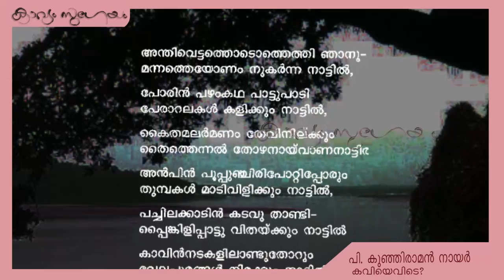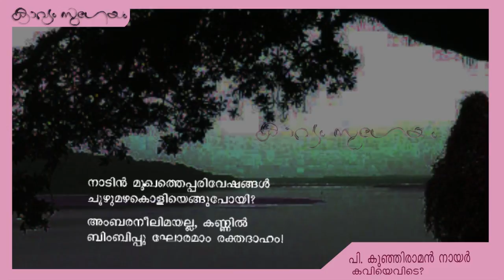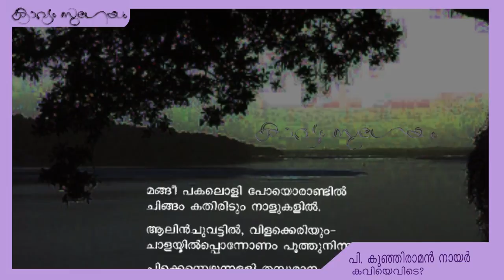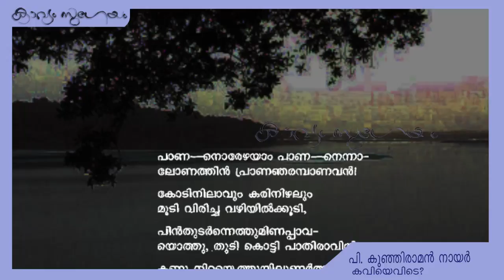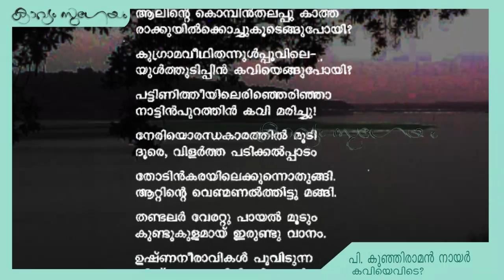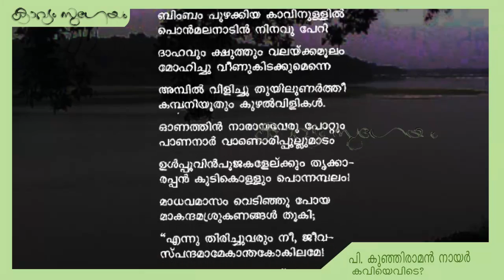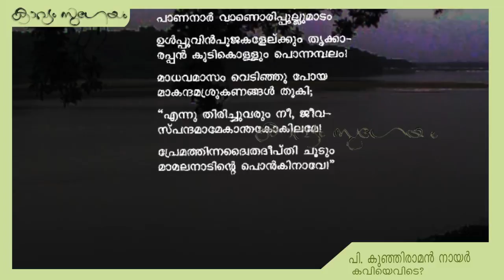Kaviyevide?|കവിയെവിടെ ?|P. Kunhiraman Nair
, കവിയെവിടെ ?-പി കുഞ്ഞിരാമൻ നായർ
 ക്ലാസ്‌-  V (പുതിയ സിലബസ് 2014) മലയാളം  പാഠപുസ്തകത്തിലെ കവിതയുടെ പൂർണ്ണരൂപം
കവിതയുടെ വരികൾ  : ഡി സി ബുക്സ് ന്റെ 'പി കുഞ്ഞിരാമൻ   നായർ -തിരഞ്ഞെടുത്ത കവിതകൾ '